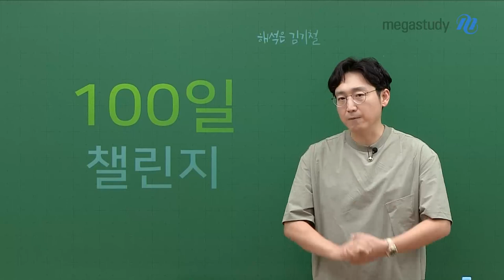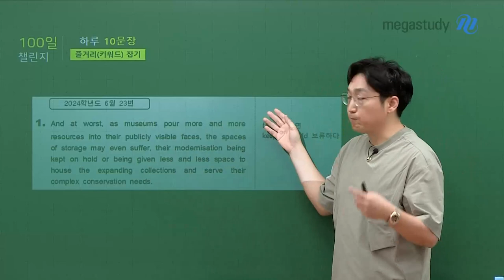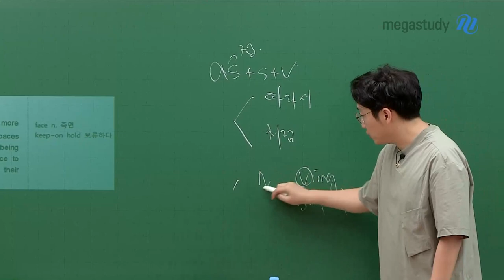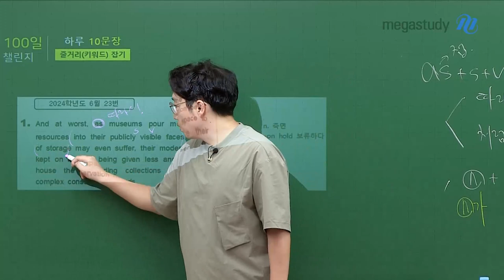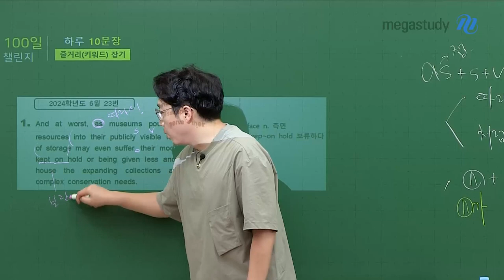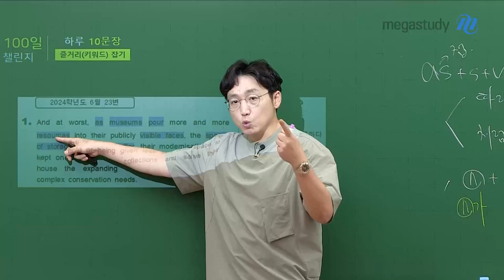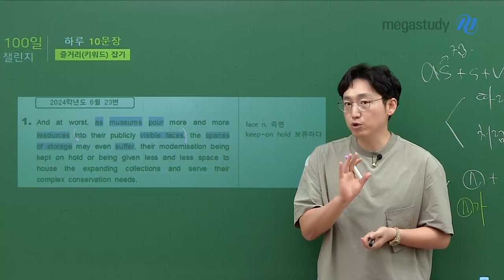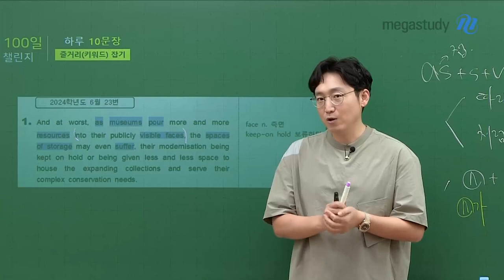[메가스터디] 영어 김기철쌤 - 100일 챌린지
D-100입니다.
수능이 다가올수록 점점 문제풀이에만 치중하고 있을 텐데요.
영어의 핵심은 어휘와 해석입니다.

그래서 기철쌤이 준비했습니다.

100일 챌린지

영어의 본질은 해석부터! 해석의 핵심은 줄거리 잡기!
100일 동안 1,000문장 줄거리 잡는 연습을 통해 탄탄한 해석력을 장착합시다.

100일 챌린지
# 학습법?
① 하루 10문장씩 X 100일 = 총 1,000개 문장 제공 ▷ 자료는 공개자료실에서 다운받기!
② 해석에서 필요한 것은 줄거리(키워드) 잡기 ▷ 키워드 잡는 연습을 스스로 해보기!
③ 모범 답안지(요약본) 제공 ▷ 답안지와 비교해보며 키워드 확인하기!
④ 이해가 되지 않는 부분은? ▷ 기철쌤 Q&A 게시판에서 질문하기!

# 자료 다운로드 ★★★
   - 김기철 선생님 홈 → 공개자료실 → 100일 챌린지
   - 100일 챌린지 자료 다운로드 받으러가기

100일 챌린지의 구체적인 활용법은 영상을 통해 확인해주세요!